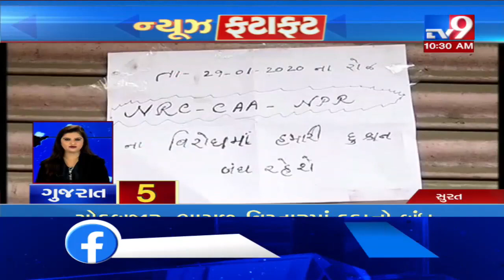Top News Stories From Gujarat: 29/1/2020| TV9News